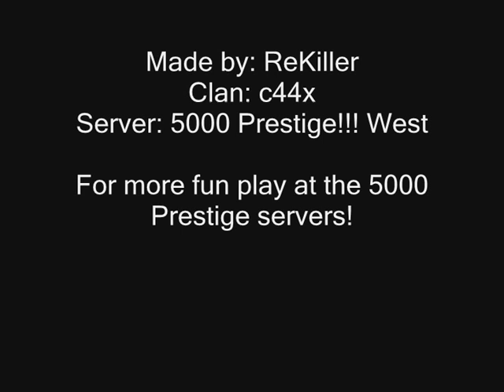Crysis: Boat explosion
Nice boat explosions.